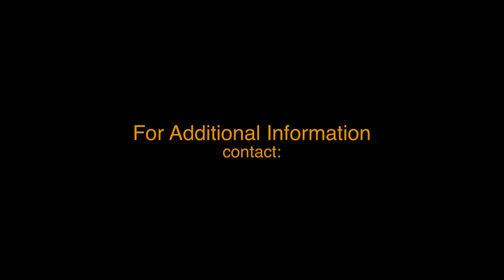Ocala Horse Farms 787 SE 148th Ln Summerfield